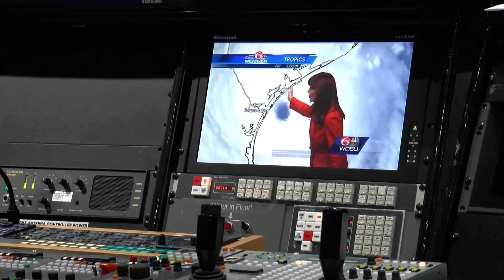Hurricane Harvey Destruction and Aftermath - Port Aransas and Rockport Texas